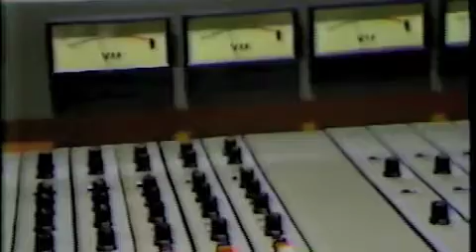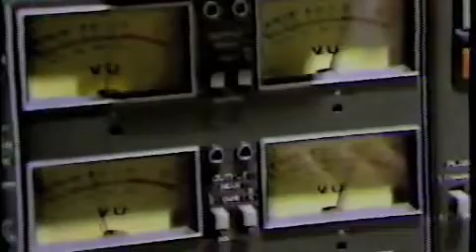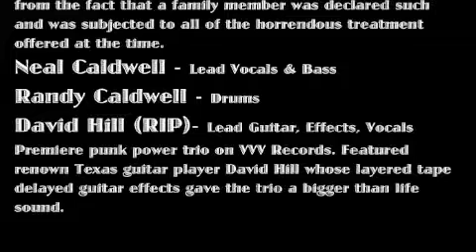NCM - (Non Compos Mentis) - I Used To Know You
NCM an amazing Dallas power trio from the original punk days of the late 70s and early eighties on VVV Records. Comprised of brothers Randy and Neal Caldwell along with their life long friend David Hill. Besides clever lyrics, a driving beat, a cavalier attitude, layered with David's multi-track echo and effect laden guitar leads. NCM were one of the great bands of the Dallas scene that rocked out but always had the dance floor filled.